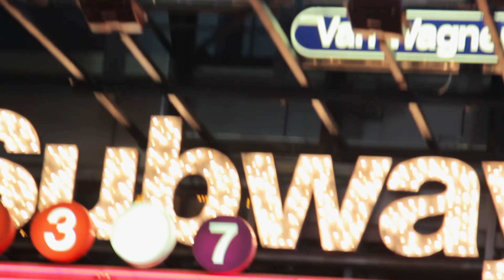Keo Nozari "In The City" [Official Music Video]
"In the City" appears on Keo Nozari's sophomore album LOVE BOUTIQUE.
Video Directed by: Keo Nozari & Oriel Pe'er
Edited by: Keo Nozari
Song Written by: Keo Nozari
Produced by: Keo Nozari & Ellis Miah

Follow Keo on Facebook & Twitter! :)